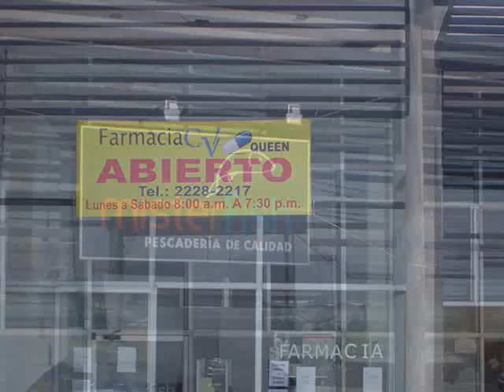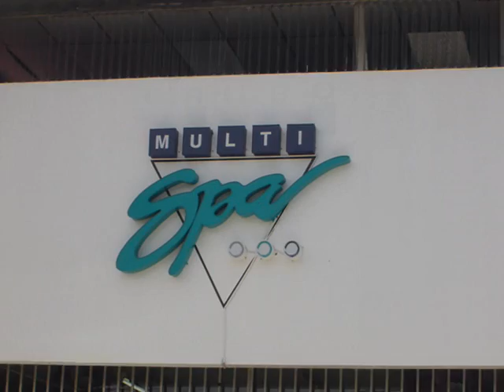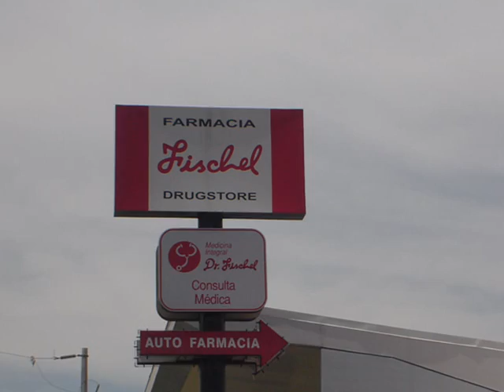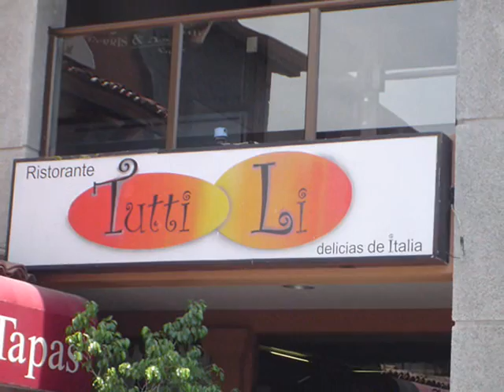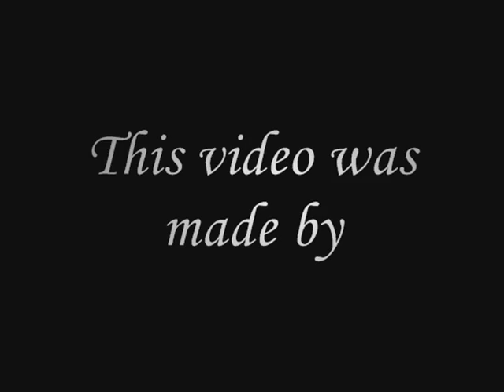Free Video about Escazú life Style II (Costa Rica)